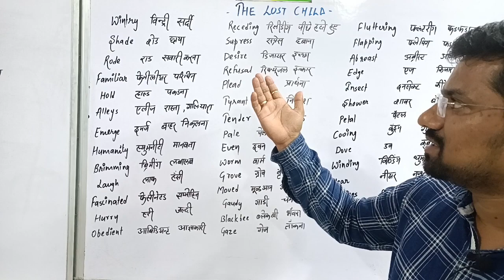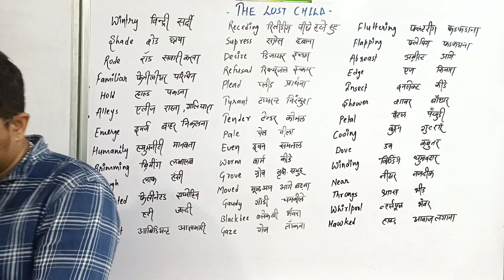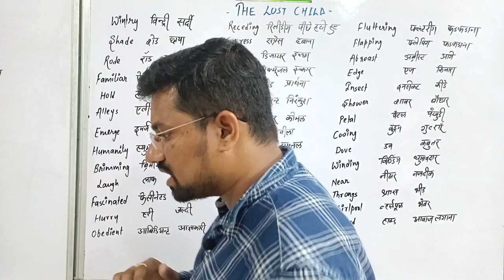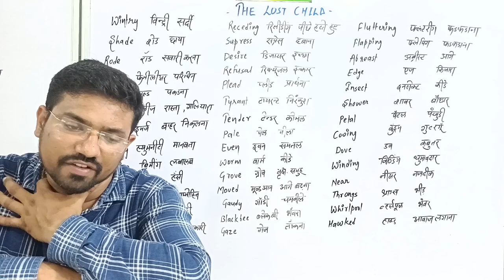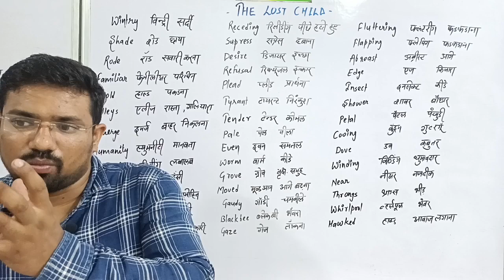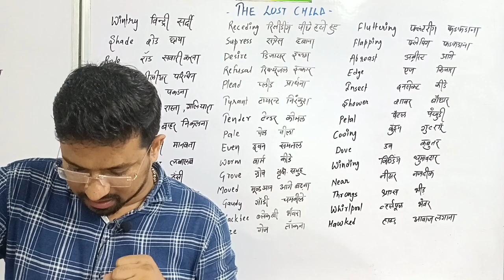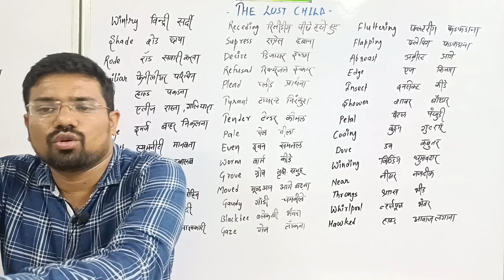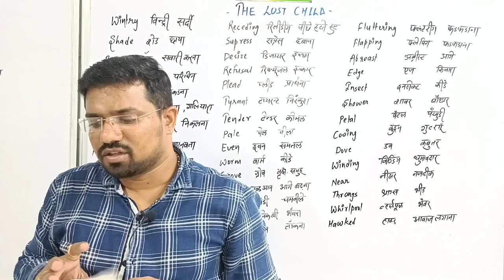THE LOST CHILD CLASS-9 MOMENT MULK RAJ ANAND CHPTER-1FULL EXPLANATION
rbse cbsesiertncertclass9beehivemomentmulkrajanandindianliteratureeasyenglishhinditranslationhindimediumenglishmediumstoryindianstoryculturelostboyfairfestival